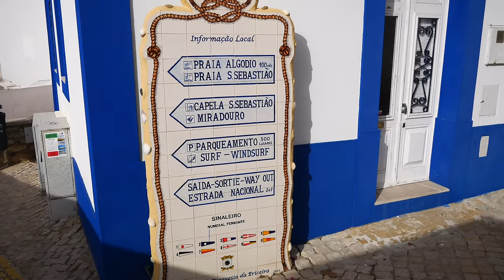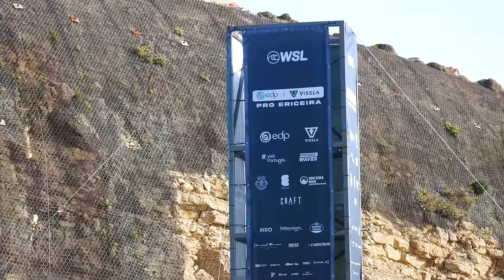TOLLE ÜBERRASCHUNG😍 - mit WOHNMOBIL in PORTUGAL - Peniche & Ericeira - Surfer-Hochburgen | VANLIFE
In den letzten zwei Wochen haben wir uns unter anderem die sehenswerte Hafenstadt Porto angeschaut, mehrere Nächte an einsamen, abgelegenen Stränden verbracht, uns auf die Suche nach den höchsten Wellen der Welt gemacht und von steilen Klippen auf das Meer hinaus geschaut. Im heutigen Video folgen wir der Küste weiter Richtung Süden, machen Pausen an kilometerlangen, teils einsamen Sandstränden, schauen Surfern beim Wellenreiten zu, sehen etwas, auf das wir schon seit mehreren Jahren warten und vieles mehr. Kommt mit!

00:00 "In diesem Video"
01:01 Stellplatz hinter Nazaré / Salir do Porto
03:34 Roadtrip & Einkaufen
05:00 Strand Praia de Rei Cortiço
07:24 Peniche Baleal
11:50 Stellplatz in Peniche
13:14 Peniche Tag 2
15:57 Lourinhã
17:19 Strand Praia de Santa Rita
19:15 Ericeira
24:27 Outtakes

Tina & Dirk